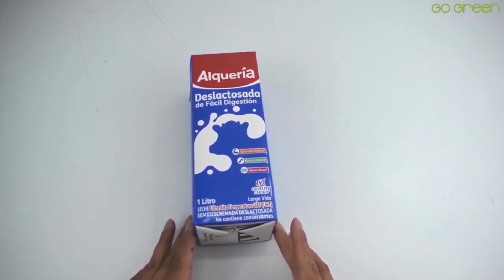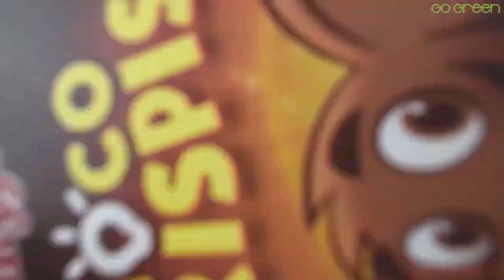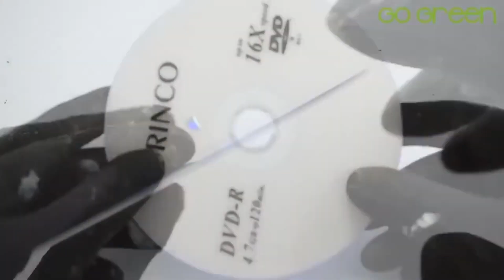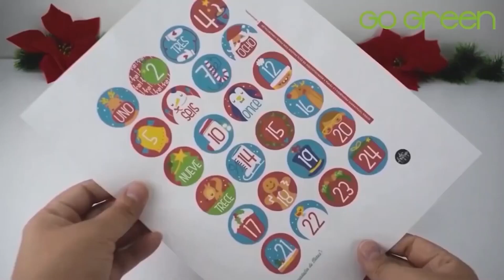7 MANUALIDADES NAVIDEÑAS 2022 🧑‍🎄 HERMOSOS ADORNOS NAVIDEÑOS CON RECICLAJE 🎄NATAL 2022 - 2023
🧑‍🎄 Inspirate con estas 7 Manualidades Navideñas 🎄 hechas con Reciclaje